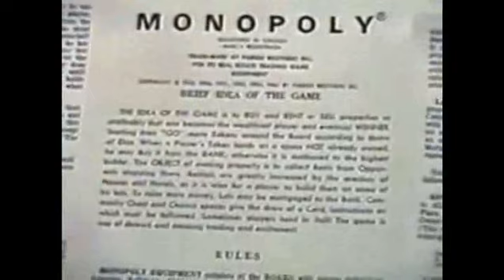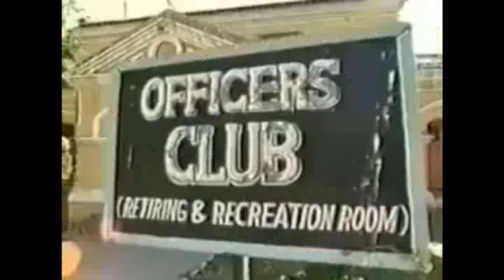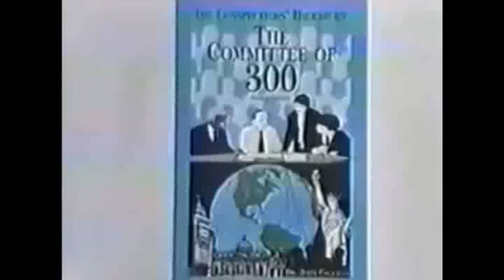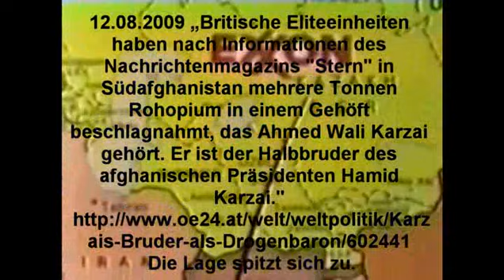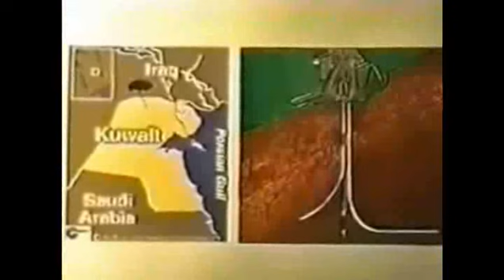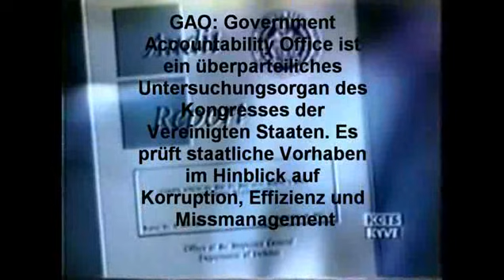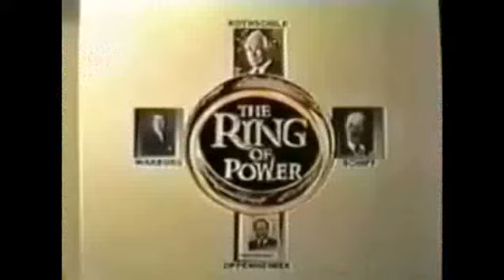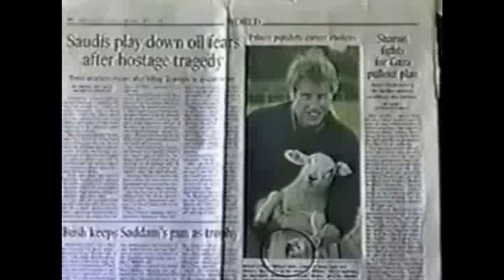Der Krieg gegen den Terror = Der 3. Opiumkrieg